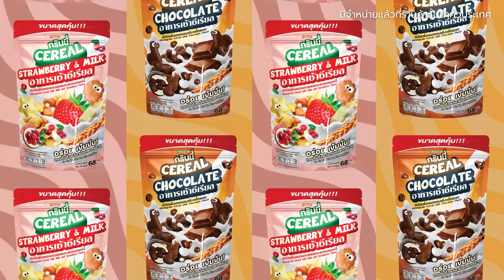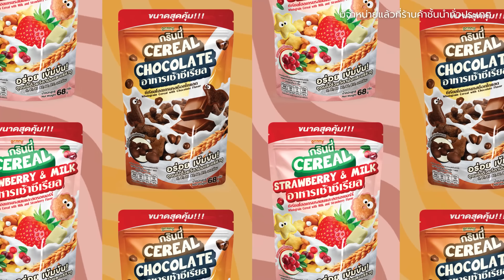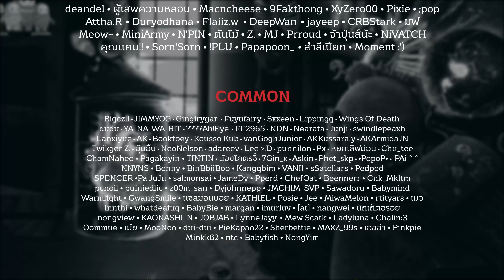'บ้านบูชายัญ' เทียบชั้น 'ลัดดาแลนด์' ได้มั้ย ? 💀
สยามอินเตอร์การประมูล รถมือสองตรงใจคุณ ปรึกษาเรื่องรถมือสองราคาถูกกับสยามอินเตอร์ได้ที่ 🚗🚕
⌚ 𝐓𝐈𝐌𝐄𝐒𝐓𝐀𝐌𝐏 ⌚
00:00 Introduction
01:45 opuff ซีเรืยลโฮเกรนรสใหม่
02:23 รถมือสองต้อง SIA
02:40 เข้าสู่เนื้อหา
03:07 เรื่มดูตัวอย่างหนัง
04:19 คำถามเพื่อนๆชาวสัมภเวศิลป์
08:30 พูดถึงโปสเตอร์หนัง
08:57 พูดถึงรูปทรงบ้าน
09:42 คำพูดจากผู้กำกับ
11:17 งานแกลงข่าว บ้านเช่าบูชายัญ
14:02 ข่าวที่เกิดขึ้นจริง
14:32 สรุปจบ